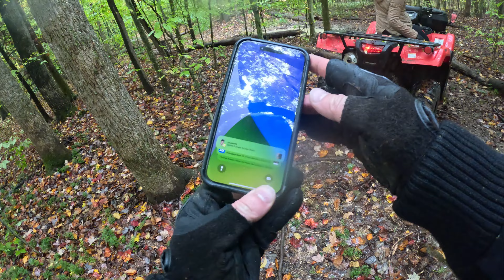Backwoods WV 4Wheeling in a Complete Downpour [Helmet Audio + Multicam Video]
We go four wheeling on some old logging trails in southern West Virginia. Taking two Honda Ranchers and a Honda Recon with no brakes. Oh and then it down poured most of the time in the woods….